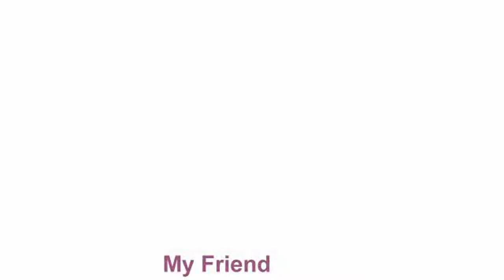Best friends forever - A little love - Fiona Fung